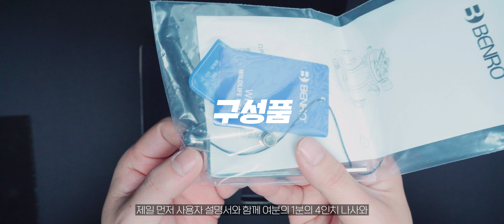8단계 카운터 밸런스를 갖고 있는 헤드 추천! 사진과 영상 두르두르 사용하기 좋아요! 벤로 멀티플렉스 2WAY WH15 비디오 헤드 추천!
(쿠팡 링크를 통해 구매하시면 저에게 약간의 수수료가 들어오고 채널 운영에 도움이 됩니다, 구매 가격은 동일합니다, 미리 감사합니다!)

00:00 소개
00:26 구성품
01:11 8단계 카운터 밸런스
02:32 최대 15kg
03:17 망원 렌즈를 위한
04:10 넓은 가동력
04:46 카본 팬 바
05:40 조작부 및 기타 특징
07:23 총평